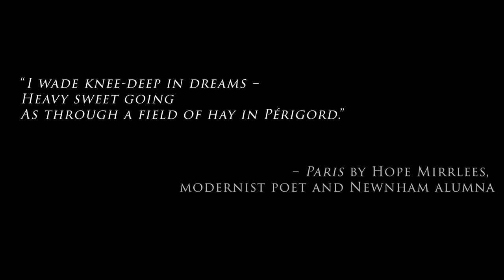Newnham Grace 2020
Every year, one of our College music students sets the text of the College Grace to be sung at the Matriculation Feast. We may not have a feast this year, but we do still have a grace! Many thanks to third-year music student Siri Livingston for a beautiful new composition; to third-year music student Elinor Wolstenholme for editing the performance so brilliantly; and to our wonderful singers, for their in-isolation recordings!

We'd like to offer a very warm welcome to all of the Newnhamite Freshers joining the College this autumn, and we look forward to meeting and getting to know you over the coming months and years!